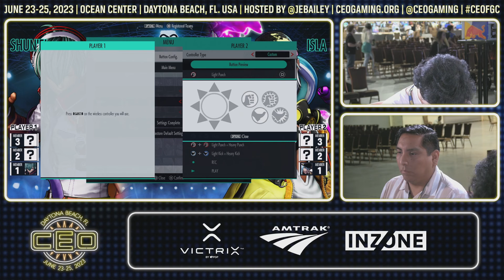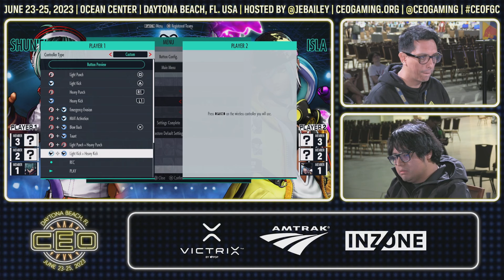The King of Fighters XV México versus Perú 5v5 Exhibition at CEO 2023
⚔ 0:00 Start
⚔ 04:42 CintaNegra | Wero Asamiya vs. ON/TSD-NEM | RocklandKyo
⚔ 11:05 Comite | FKang vs. TY | ATX | Dante
⚔ 16:47 Dinasty | Gummy vs. GHZ | Kusa
⚔ 22:04 VCGO | kitsune971 vs. GOH TN | Yurikov
⚔ 29:15 CintaNegra | Seis mx vs. GHZ | Chino Funkey
⚔ 36:36 Team México vs. Team Perú Runback

🇲🇽 Team México
CintaNegra | Wero Asamiya
Comite | FKang
Dinasty | Gummy
VCGO | kitsune971
CintaNegra | Seis mx

🇵🇪 Team Perú
ON/TSD-NEM | RocklandKyo
TY | ATX | Dante
GHZ | Kusa
GOH TN | Yurikov
GHZ | Chino Funkey